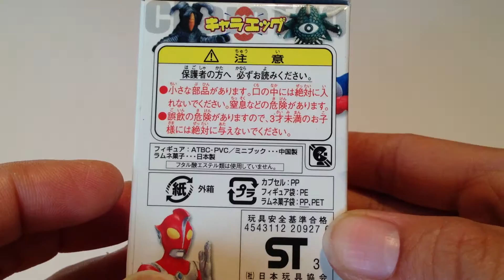キャラエッグ☆ウルトラマンシリーズ☆ウルトラマンタロウ Surprise Egg Toys